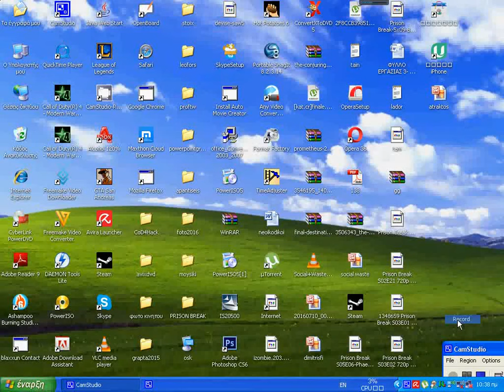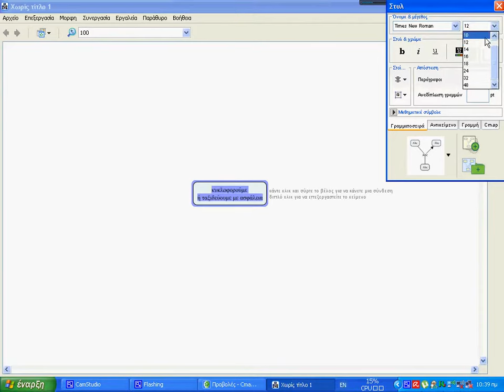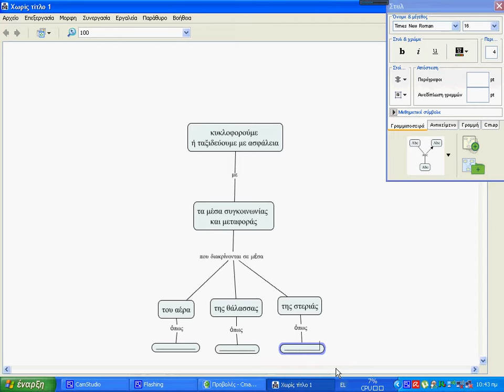ΔΗΜΙΟΥΡΓΙΑ ΕΝΝΟΙΟΛΟΓΙΚΩΝ ΧΑΡΤΩΝ ΜΕ CMAP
VIDEO TUTORIAL CMAP